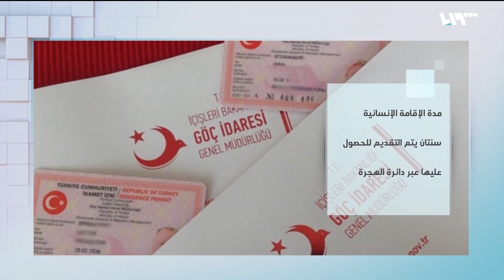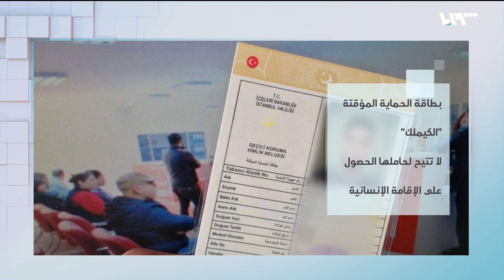الإقامة الإنسانية في تركيا الأساس القانوني والشروط | لم الشمل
الإقامة الإنسانية أو اللجوء الإنسانى هو نوع من أنواع الإقامات التى تمنح حق الحماية للأشخاص الفاقدين لإمكانية البقاء فى أوطانهم لأسباب معينة حددتها اتفاقية جنيف عام 1951 ووقع عليها 130 دولة بما فيهم تركيا.
وبموجب هذه الاتفاقية تمنح تركيا الإقامة الإنسانية لمن تنطبق عليه الشروط.
فما هي شروط الإقامة الإنسانية، وكيف بالإمكان الحصول عليها، وماهي ميزاتها؟

هوتبيرد HD
V 12520